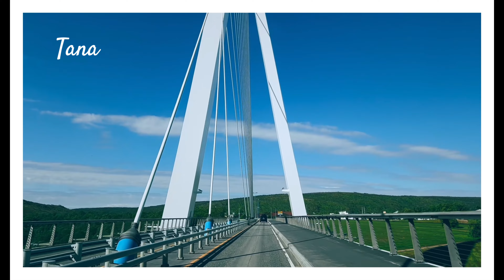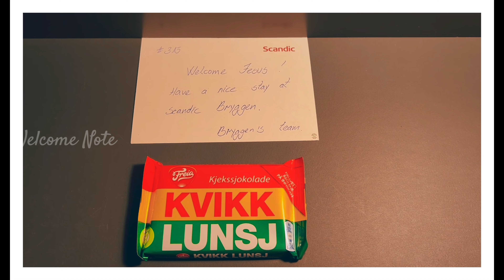Kirkenes to Honningsvåg in 18 minutes /Subsea Tunnel / Reindeer /Scenic View / Roadtrip Day 1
A 14-Day Roap Trip. Showing some scenic views around northern norway.